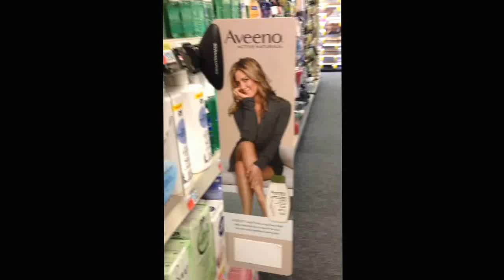Jennifer Aniston and Aveeno